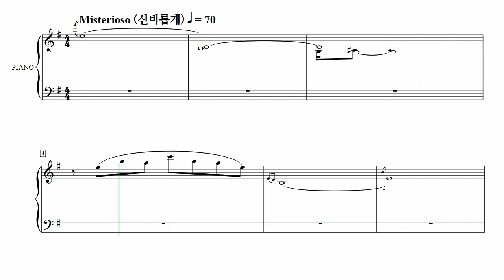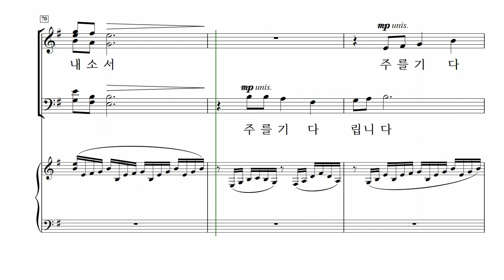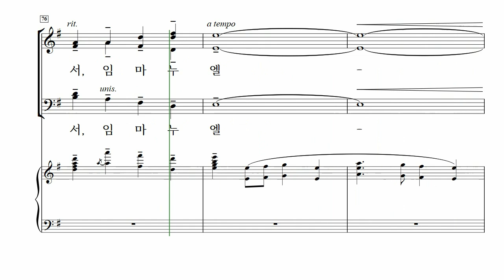[중앙아트] 성탄절 칸타타 ‘JESUS’ 1. 오소서, 임마누엘 – 소프라노 MIDI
📚 JESUS – 지혜정

1. 오소서, 임마누엘 – 지혜정

크리스마스 칸타타 『JESUS』는 2022 월드비전합창단 연주를 위해 특별히 위촉된 작품으로, 그중에 6곡을 혼성 4부 합창으로 새롭게 편곡하였다. 크리스마스 시즌에 예배에서 사용하기 적합하도록 작곡가 지혜정만의  조성, 합창, 성부, 가사 등을 구성하였다.

혼성 4부 편성으로 새롭게 듣는 크리스마스 창작 칸타타 『JESUS』의 아름다운 하모니와 그 속에 담긴 예수의 탄생, 그 빛나는 이야기가 우리 모두에게 소망이 되길 바란다.

✔️ 연주
Choir / La Vocielo Singers (라보치엘로 싱어즈)
Conductor / 권영일
Pianist / 정진은
✔️ Recording Studio
INFINITY 스튜디오